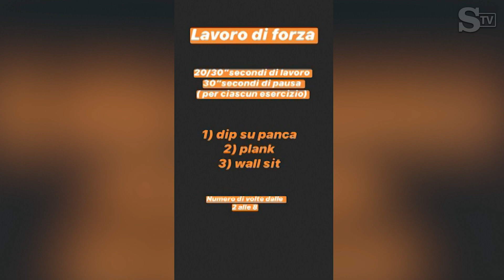Coronavirus, tutto in casa: ecco le dritte per tenersi in forma per lei e per lui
L'estate si avvicina. E con lei - si spera - anche la 'prova costume'. I parchi continuano ad essere off limits, ma per tenersi in forma non è necessario uscire di casa. Allenarsi in cucina, in salotto, in camera da letto si può. Basta tanta buona volontà. A spiegarci come sono Martina Sweety, istruttrice di pole dance, in compagnia della sua gatta Atena, e Leonardo, istruttore di crossfit. Esercizi semplici e divertenti per rassodare, tonificare, bruciare calorie. Gli attrezzi necessari? Una cassa d'acqua, una borsa, una sedia, un asciugamano sono più che sufficienti. E a chi, con un pizzico d'ironia, dopo aver sfornato manicaretti di tutti i tipi, si chiede: «Finito questo periodo, andrà tutto stretto?». La risposta degli esperti è «No. Basta fare ginnastica in casa». Nemmeno la quarantena fornisce scuse ai più pigri. Di Irene Famà